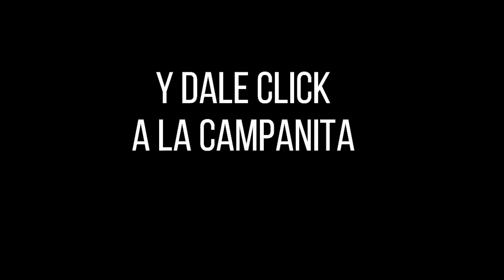Resultado CULONA DÍA del lunes 13 de diciembre de 2021 ✅🥇🔥💰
Hola buenas tardes, te presentamos los resultados de las loterías y chances en Colombia, vamos con el Resultados del Chance Culona día del lunes 13 de diciembre de 2021.